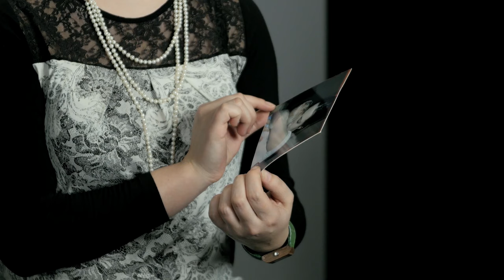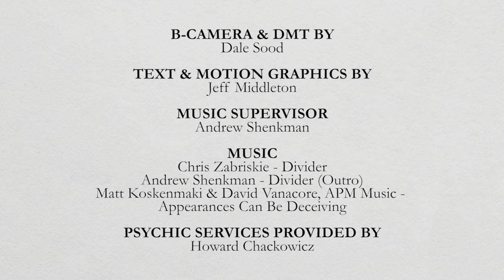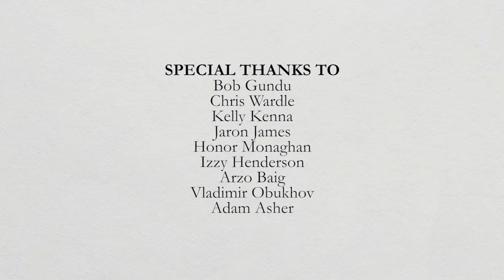How to Age Gracefully | CBC Radio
People of all ages offer words of wisdom to their younger counterparts in this WireTap farewell video, from CBC Radio One.